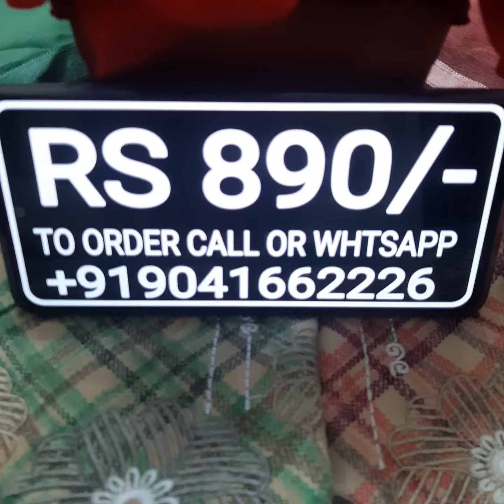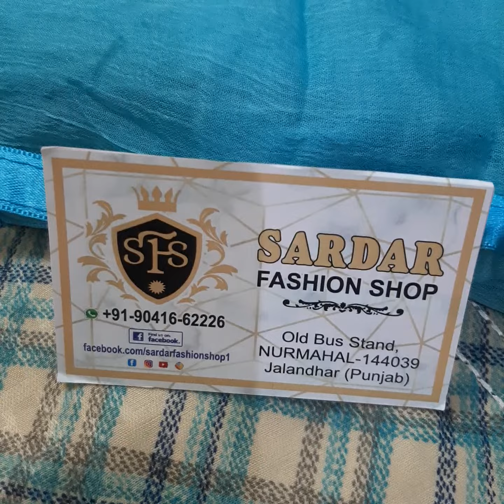THREAD EMBROIDERED BOUTIQUE STYLE PUNJABI SALWAR SUITS DESIGNS 2021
Very beautiful thread embroidered allover suit in very fine quality cotton with four sided ribbon on pure duppata at lowest market price guranteed